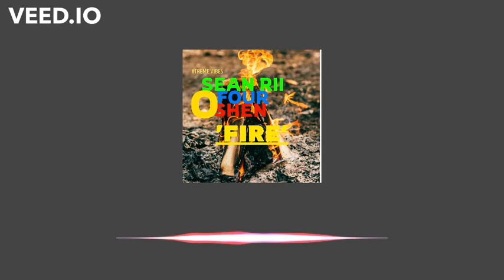Sean Rii Feat O Four & Ohen (XTREME MUSIC) (PNG & Solomon Islands Collaboration)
Recorded Under Breakin Records, Solomon Islands
Produced By; Sean Rii